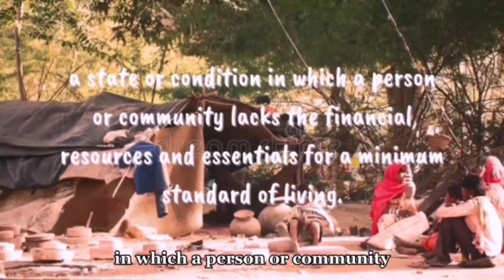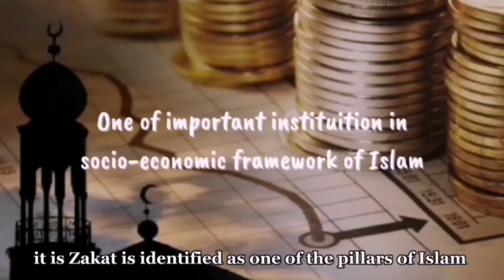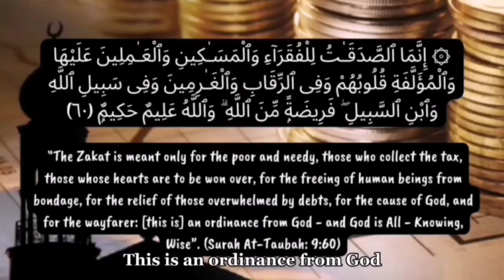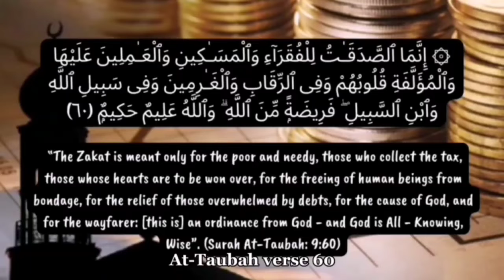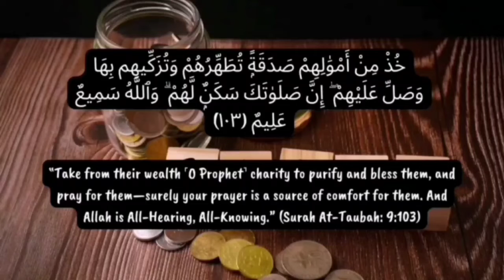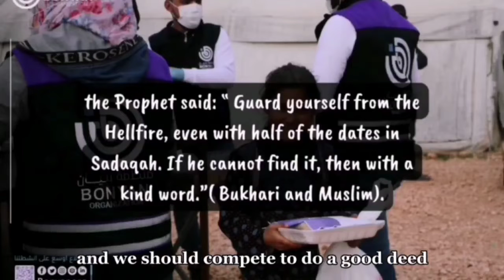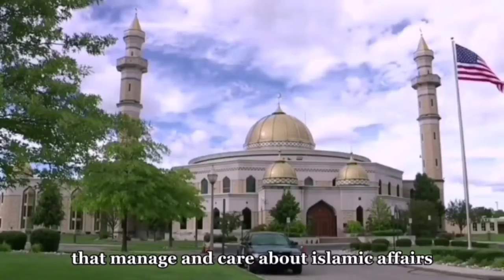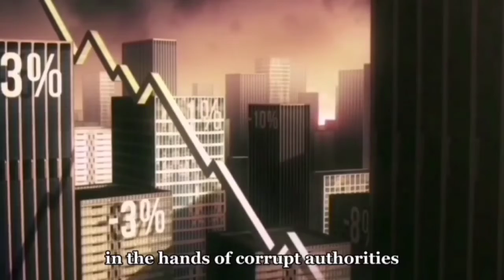POVERTY ALLEVIATION | FFE1 | FIQH FOUNDATION FOR ISLAMIC ECONOMICS | SDG | KENMS | IIUM